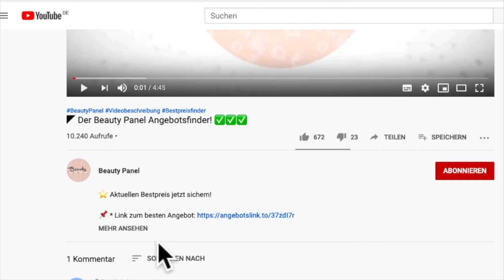◤ Elara Winterjacke – Empfehlungen und Tipps 🧥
⭐  Eine warme Winterjacke rettet einen im Winter oft vor unerwarteter Kälte.

📌 * Elara Damen Jacke Winterparka
📌 * Elara Damen Winterjacke Chunkyrayan

Elara bietet auf Amazon eine Vielzahl an hochwertigen Winterjacken an. Allerdings gibt es einige Dinge die man beim Kauf einer guten Winterjacke beachten sollte.

Worauf es bei einer guten Winterjacke ankommt und was Elara Jacken so besonders macht, erfährst du in diesem Video.